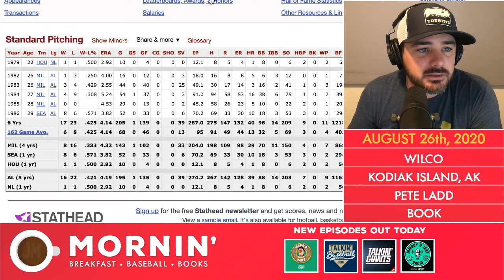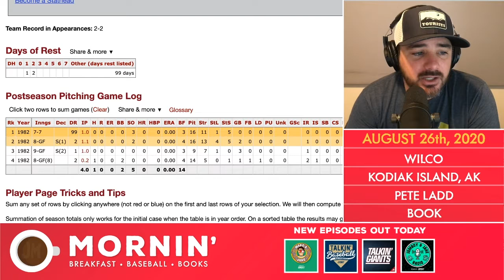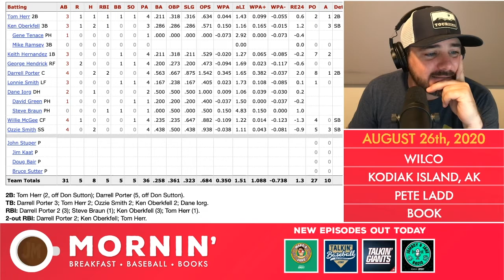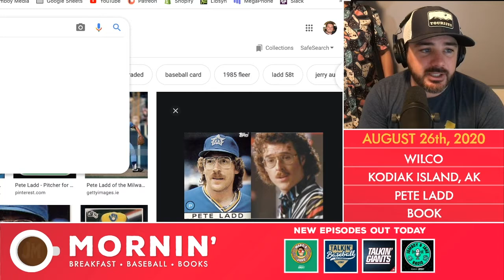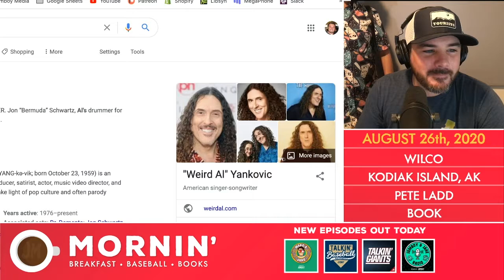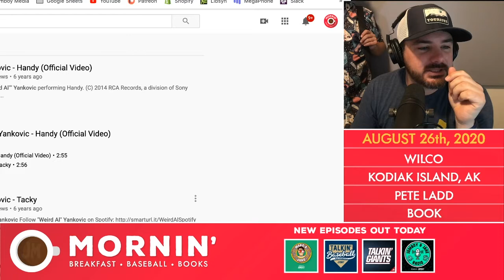Jomboy Talks about the Career of Pete Ladd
Jomboy falls down a rabbit hole and finds out about Pete Ladd's career and his crazy resemblance to Weird Al Yankovic.